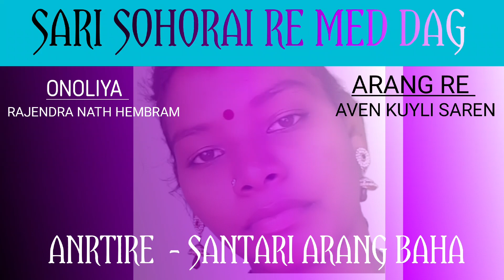SARI SOHORAI RE MED DAG ][ RAJENDRA NATH HEMBRAM ][@santariarangbaha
ADDRESS
Aven kuyli saren
Village - Kaliam,  P.o - Korkora,  P.s - Binpur,  Dist - Jhargram,  Pin - 721504 [W.B]  India.

ᱤᱧ ᱫᱚ ᱢᱤᱫᱴᱟᱝ ᱚᱱᱚᱞᱤᱭᱟᱹ ᱾ ᱚᱞ ᱟᱨ ᱯᱟᱲᱦᱟᱣ ᱜᱮ ᱤᱧᱟᱜ ᱱᱮᱥᱟ ᱫᱚ ᱾ ᱚᱱᱟ ᱛᱮ ᱱᱚᱣᱟ ᱦᱩᱰᱤᱝ ᱢᱟᱪᱷᱟ ᱤᱭᱩᱴᱩᱵᱽ ᱪᱮᱱᱮᱞ ᱛᱟᱞᱟᱛᱮ ᱟᱯᱮ ᱠᱚ ᱢᱤᱫᱰᱚᱸᱰᱮᱠ ᱨᱟᱹᱥᱠᱟᱹ ᱦᱚᱪᱚᱯᱮ ᱞᱟᱹᱜᱤᱫ ᱮᱛᱚᱦᱚᱵ ᱠᱤᱫᱟᱹᱧ ᱤᱧᱟᱜ ᱠᱟᱹᱦᱱᱤ ᱯᱟᱲᱦᱟᱣ ᱥᱟᱶᱛᱮ ᱜᱟᱠᱷᱩᱲᱟᱱ ᱚᱱᱚᱞᱤᱭᱟᱹ ᱠᱚᱣᱟᱜ ᱠᱟᱹᱦᱱᱤ ᱦᱚᱸ ᱯᱟᱲᱦᱟᱣ ᱠᱟᱛᱮᱧ ᱟᱸᱡᱚᱢ ᱦᱚᱪᱚᱯᱮ ᱛᱟᱵᱚᱱᱟ ᱾ ᱚᱱᱟ ᱛᱮ ᱱᱚᱣᱟ ᱪᱮᱱᱮᱞ ᱥᱟᱵᱠᱨᱟᱭᱤᱵ ᱞᱟᱹᱜᱤᱫ ᱤᱧ ᱱᱮᱦᱚᱨ ᱟᱯᱮ ᱠᱟᱱᱟ ᱾ ᱡᱚᱦᱟᱨ ᱾